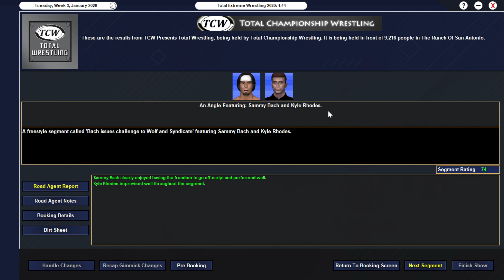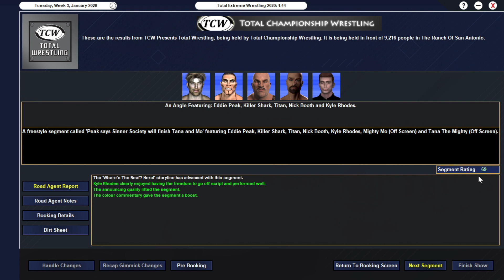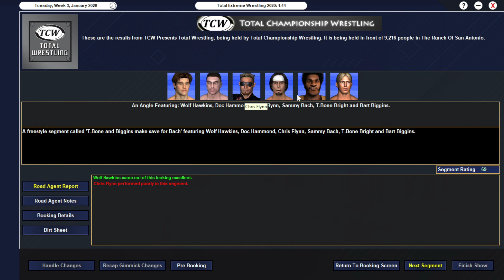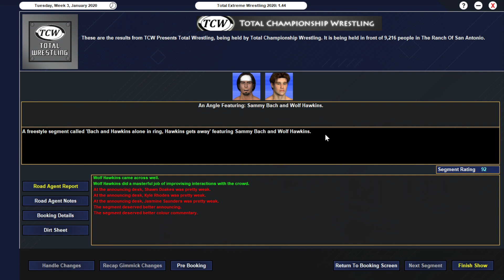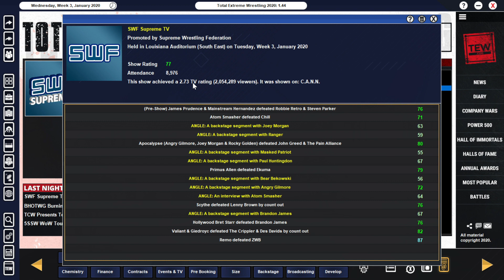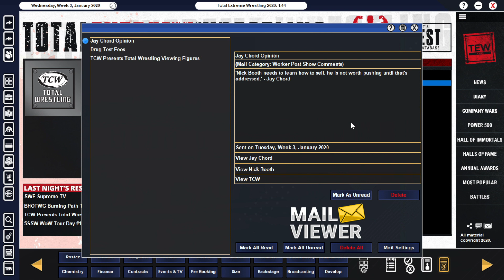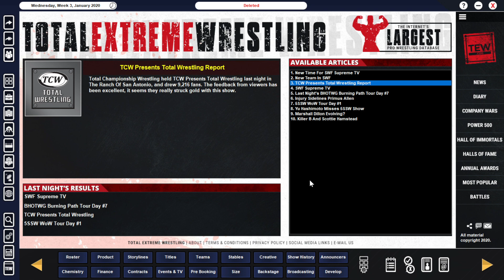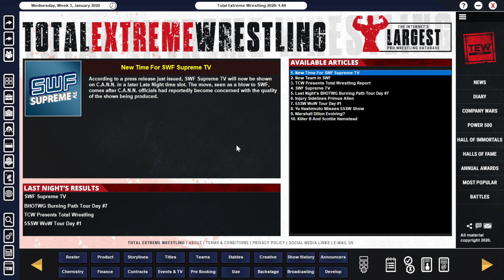TEW 2020 - TCW Episode 4: The Showdown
In this episode of the TEW 2020 TCW save, Kyle Rhodes shares an update on Aaron Andrews, Mighty Mo and Tana find some backup in their feud with The Sinner Society, and Sammy Bach issues a challenge to The Syndicate.